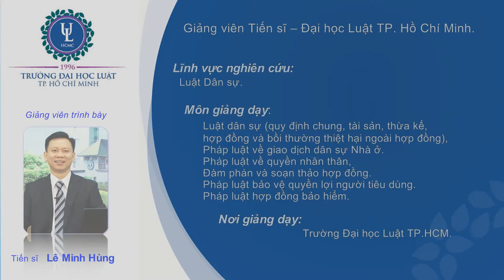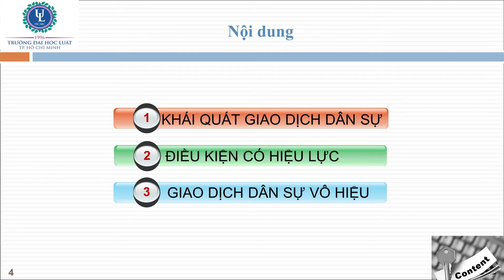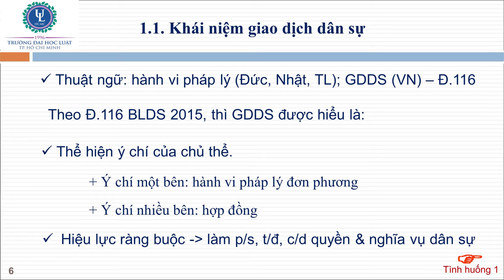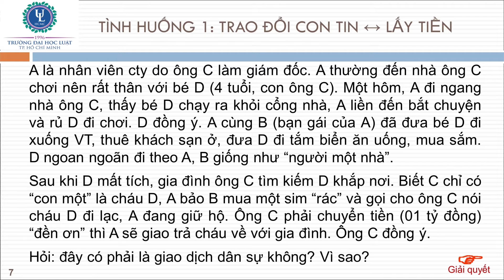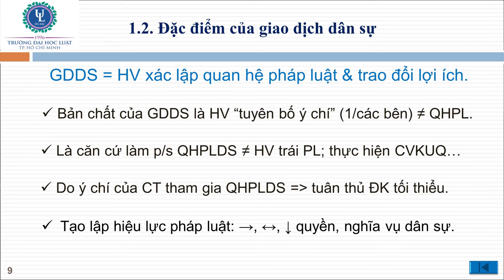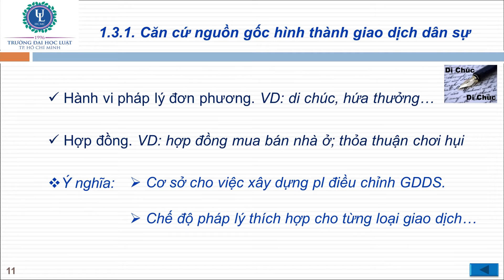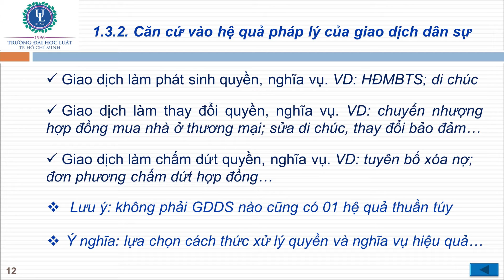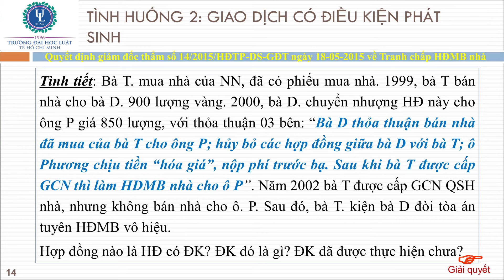Những vấn đề chung về Luật Dân Sự - Chương 5 - Giao dịch dân sự - Tiết 1